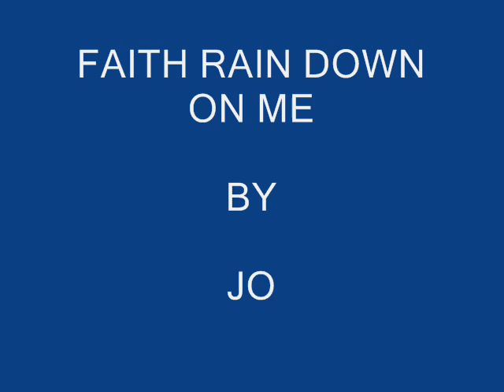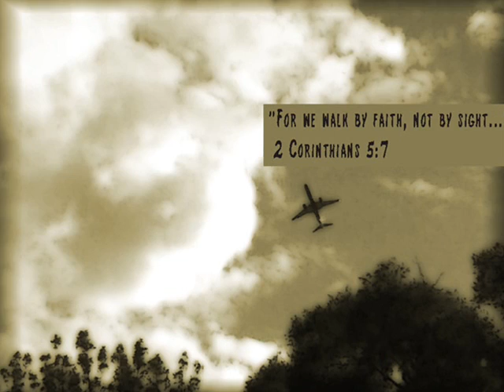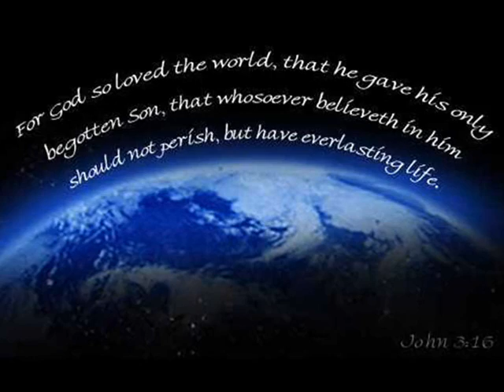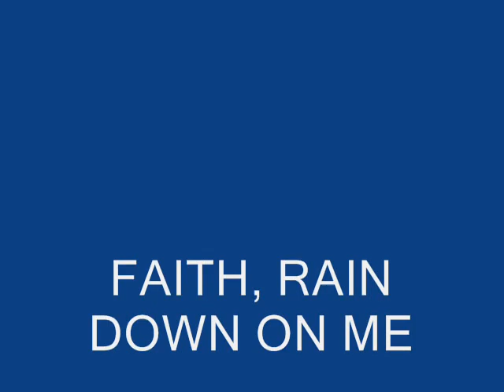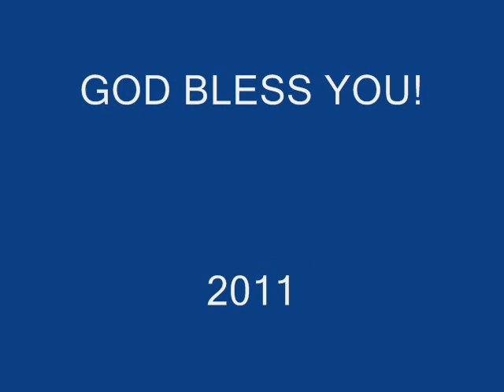Joseph E. Bowden - Faith, Rain Down On Me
From the CD entitled:  Lord, More Personal